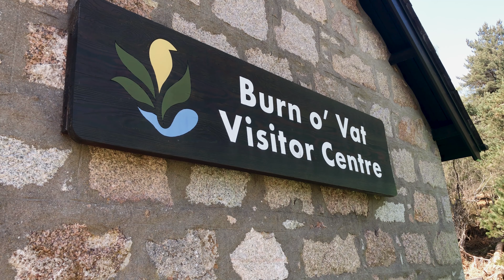Muir of Dinnet